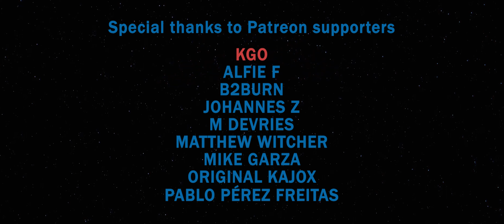Star Wars: Crosshair's Redemption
A short montage about Crosshair's difficult journey to rejoining his old squad in 'Star Wars: The Bad Batch'.

Star Wars Crosshair Edit Tribute 4K

KGO, B2Burn, Johannes Z, M DeVries, Matthew Witcher, Mike Garza, Original Kajox, Pablo Peréz Freitas, Alfie F, Keiawyn, ht1318, John Inniss, Josh, Ksaver Rode, scorpiotiff, Shale C, Vertigg & Xiao ZM

Soundtrack:
Arkival Music - The Phoenix Rises
Composer: Sam Ewing
Album: Like Tears In Rain

Twelve Titans Music - Stars Above, Earth Below
Composer: David Edwards
Album: Reflections

Footage:
'Star Wars: The Clone Wars' (2008) & 'Star Wars: The Bad Batch' (2021)

Tools:
Adobe Premiere Pro 2020, Adobe After Effects CC 2019, Audacity, Vocalremover.org

You may NOT re-upload my content even if I am credited. This goes for all platforms, not just YouTube. Reaction videos are allowed.

Edited by SWFT, May 2024.